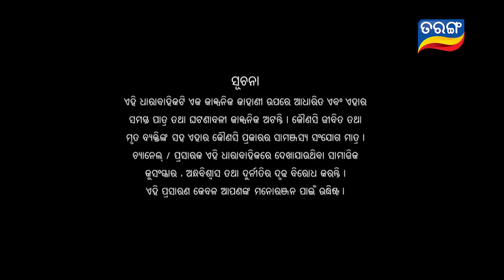Tara Tarini | Full Ep 148 | 26th Apr 2018 | Odia Serial - TarangTV